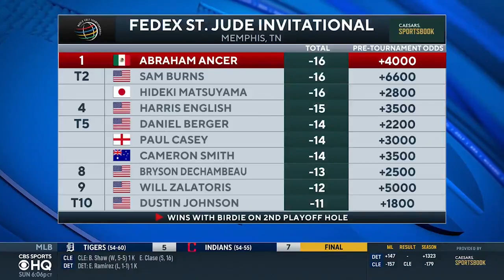2021 WGC St. Jude: Abraham Ancer survives playoff for first career win | CBS Sports HQ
Golf writer Kyle Porter joins CBS Sports HQ to recap Abraham Ancer's win at the WGC St. Jude.